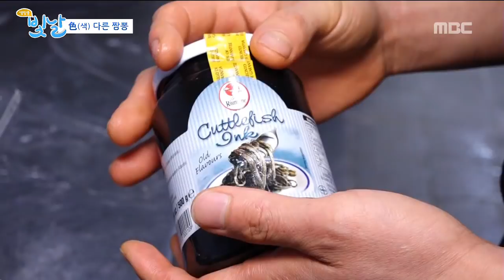색이 다른 짬뽕, 오징어 먹물로 면을 만들면?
색다른 짬뽕 광주 용봉동 맛집_생방송빛날